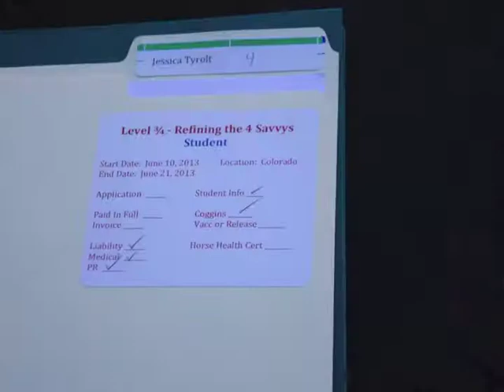Virtual Tour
What to expect when you arrive at the Parelli Campus in Pagosa Springs for a course.